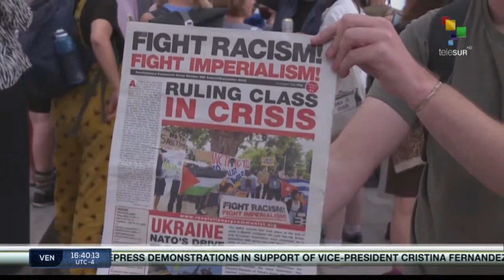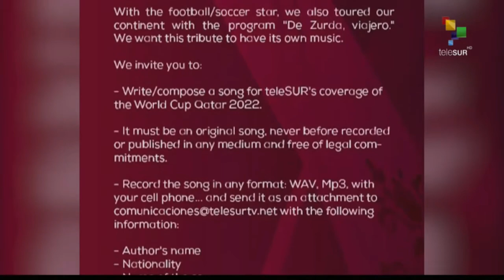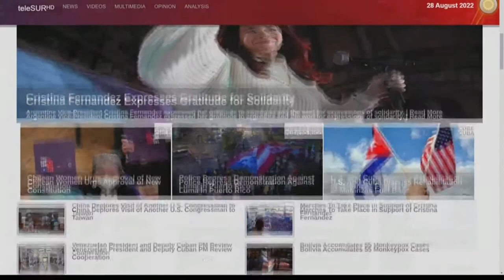FTS 16:30 28-08: Argentina: Deputies of Front of All condemned political violence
An Argentina, the Front of All condemned police violence against militants supporting vice-president Fernández // Libya: Armed clashes seriously threaten the country´s stability // Pakistani authorities confirmed the death of 1,033 people due to floods caused by heavy monsoon rains